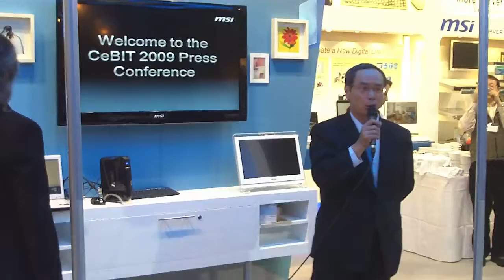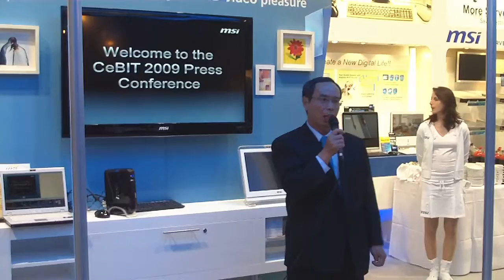CeBIT 2009 MSI press conference: president's speech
MSI president Joseph Hsu makes his speech at CeBIT 2009 press conference